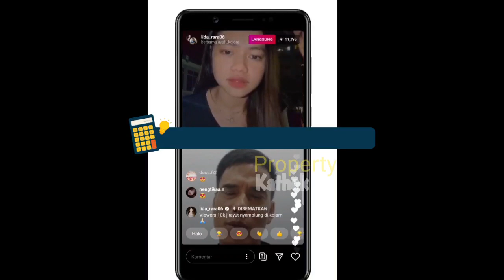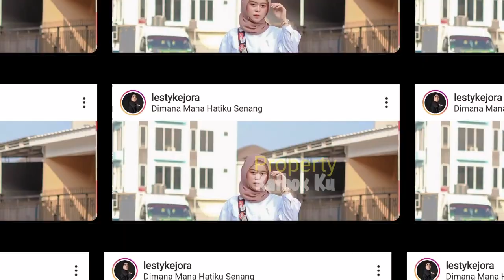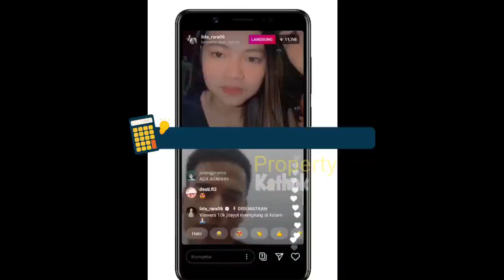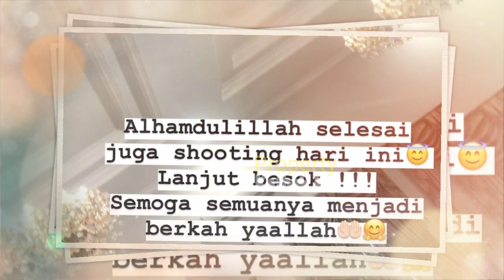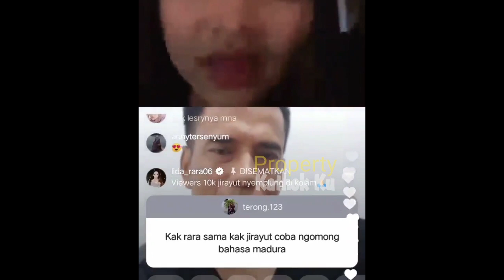BILLAR CEMASS!! Ayah LESTY Sebut DEDEK KENAA Penyakiit Ini? LESTi Masih Akan DiRONTGEN BESOK Pagi..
Jangan Lupa: _
Thankz!!..